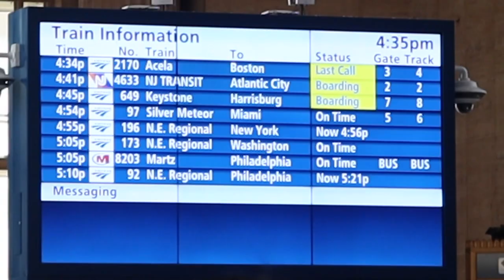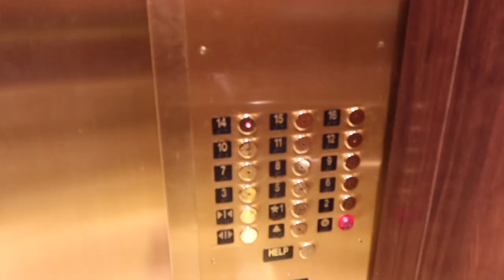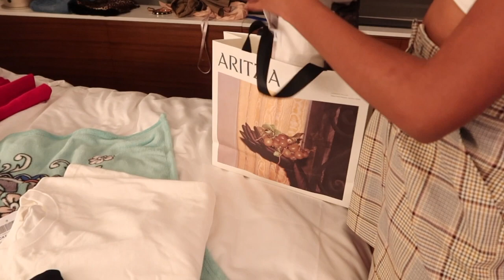NYC Vlog Part 1 | Camryn Patrice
Work has gotten super hectic but I wanted to show you guys ALLLLL the footage I got from my NYC trip in September! The video will be two parts because I literally filmed everything!

I really hope you all enjoy Part 1 of my NYC Vlog! Part 2 coming soon!